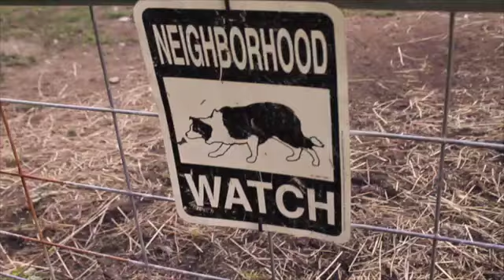Episode 52: Timber!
We have fun. This was just a fun parody video of the fabulous song by Pitbull and Kesha. I'm a fan just making a farm video.